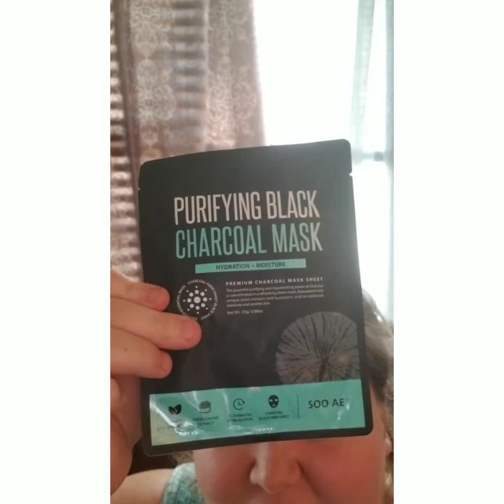Trying thing! With katiebug and jess.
Trying seaweed.. and face masks with Jess and katiebug..